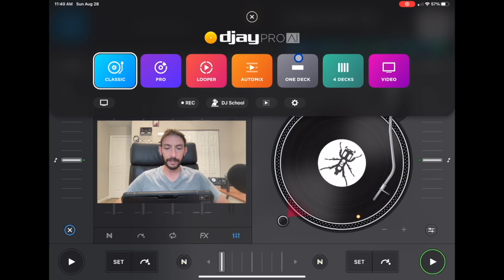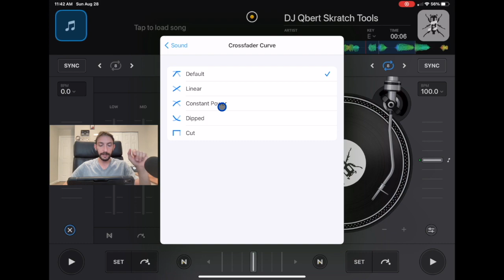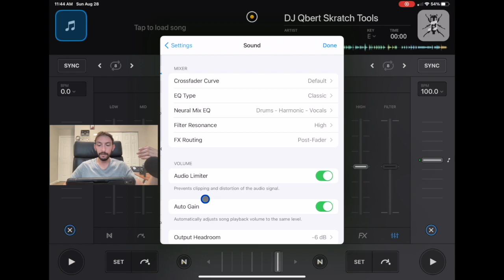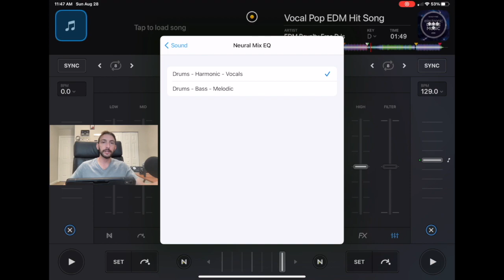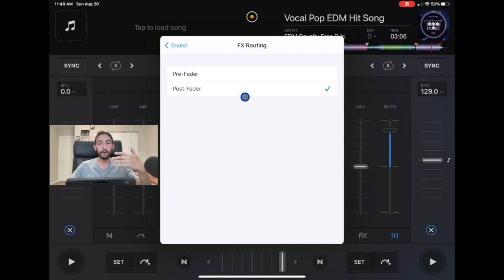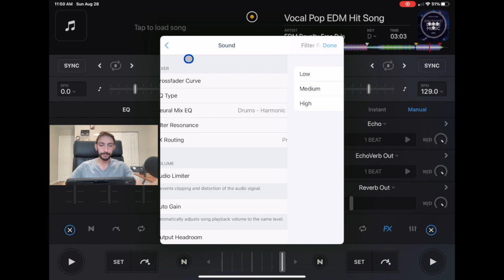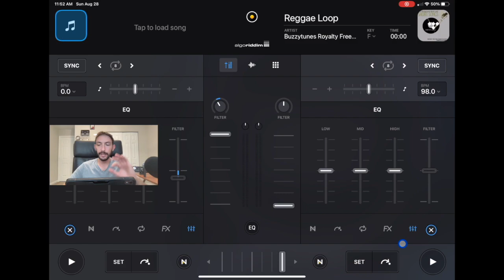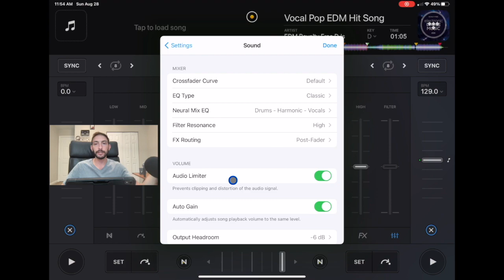Djay Pro AI Sound Settings Tutorial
Im DJ Spiegel Spin and in this Djay Pro AI Tutorial I show you how to adjyst the sound settings in the app.

► DJ DJControl Starlight

► Become a member of DJ Spiegel Spin School ►Some of The product links included may be affiliate links, meaning we'll earn a small commission if you make a purchase through them.